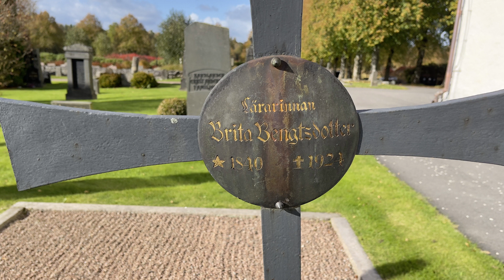Färgaryds kyrkogård - Britta Bengtsdotter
Producerad av Smedberg Produktion AB för Hyltebruks pastorat.